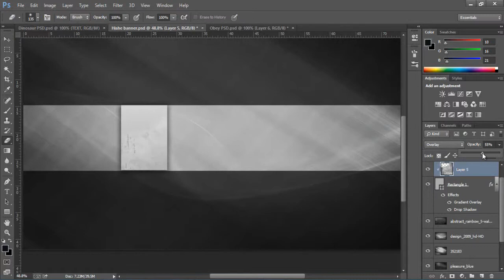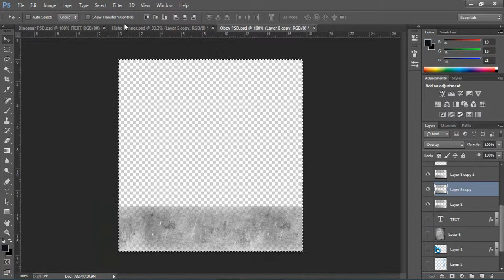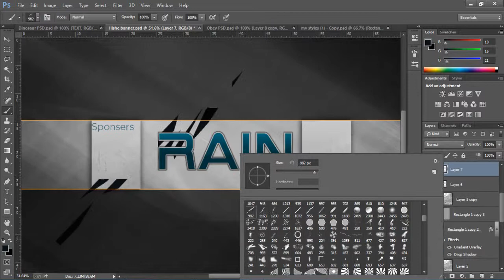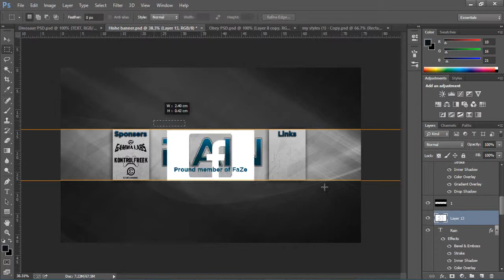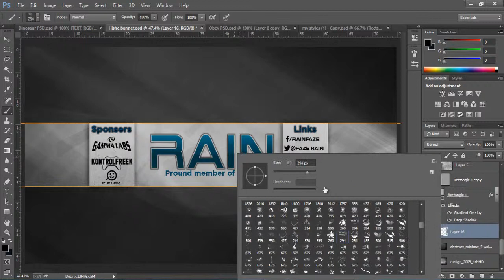SpeedArt: T30UG Banners - Faze Rain 120 Sub special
this is my design for faze rain banner its a 120 sub special hope you mike doing a megga one for 120 so get people to sub and like my videos!!